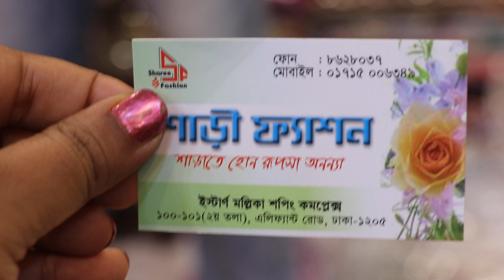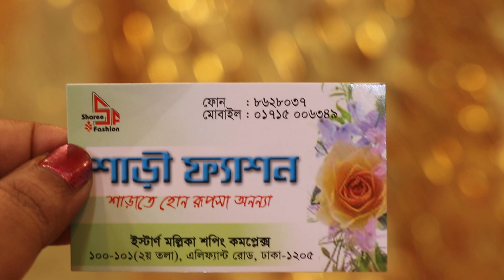ইন্ডিয়ান স্টোন বেনারসি কাতান শাড়ির দাম /Benaroshi katan sharee price(Family and friends)